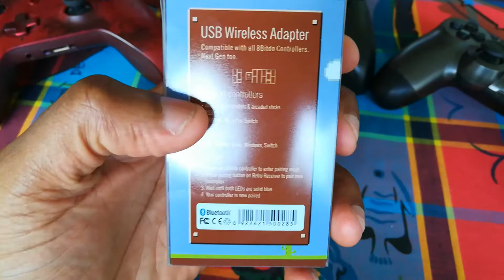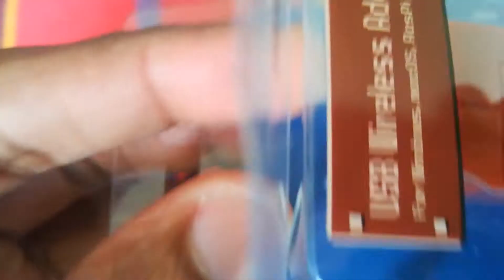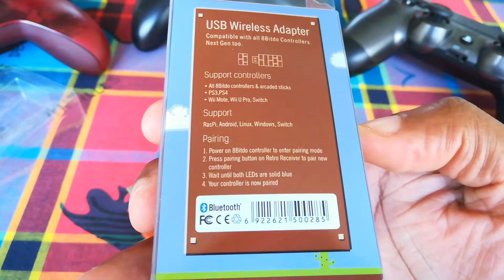📦 Unboxing du 8bitdo USB Wireless Adapter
Petit unboxing rapide de la clé USB vous permettant de jouer à la Nintendo Switch avec vos manettes PS4 ou Xbox One ! C'est complétement dingue et c'est fait par 8bitdo !